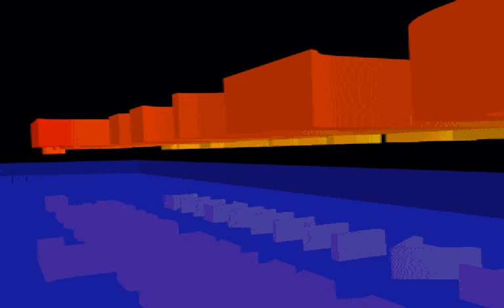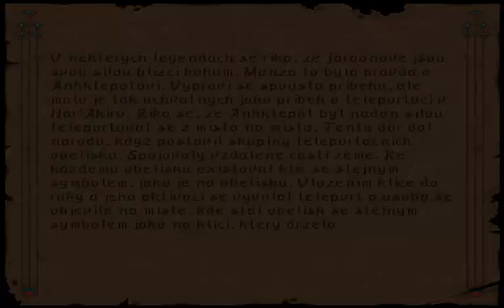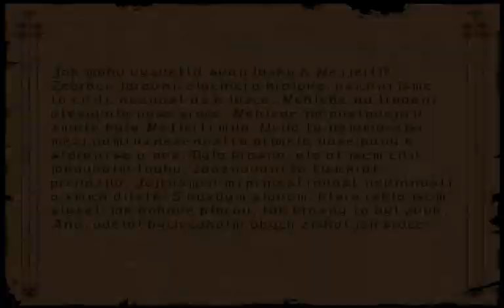Ravenloft - Stone Prophet (komentovaná ukázka z úvodu hry)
Ukázka ze hry Ravenloft - Stone Prophet obsahuje tvorbu postav a kompletní průzkum úvodního dungeonu.